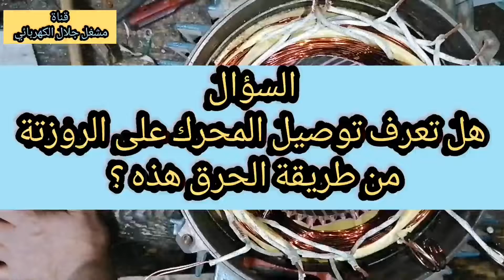معقول نعرف توصيل المحرك من شكل الحرق 😳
@حسن ابو عبدالرحمن

تايمر الثلاجة
ثري phase
homemade incubator
best water pump motor for home use
motor pump kaise banaen
motor tullu pump